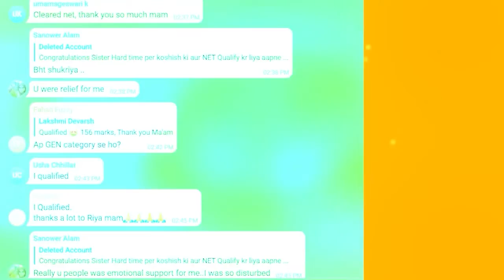DigiiMento Education Install our Android App - NTA UGC NET & PGT Computer Science